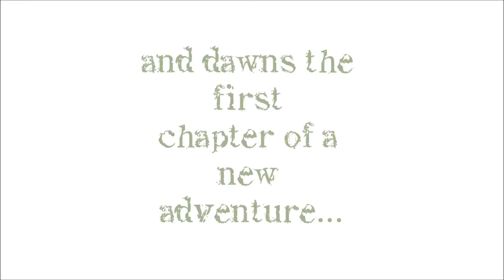MMXV - Tighnabruaich Gallery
MMXV - An introductory exhibition featuring works from all artists involved in the 2015 calendar.

'...and so the dawn of a new chapter begins.'
Argyll’s finest art gallery sitting at the heart of the seaside village of Tighnabruaich, two hours west of Glasgow, recently taken over by young local artist Robbie Baird the gallery relaunched in February 2015.

'The Princess pleads for Wallace' James Horner. May 1993.